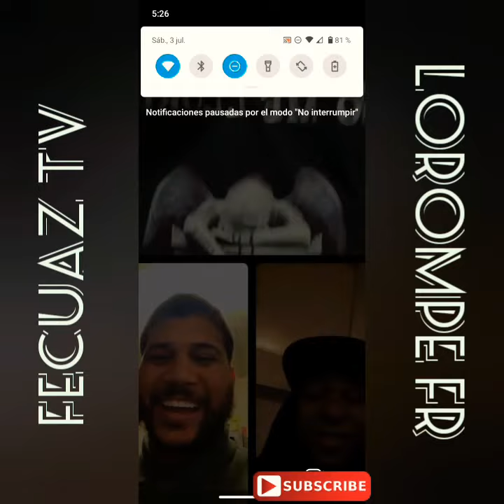No Me Llores - Yaga & Mackie x Benny Benni x Ñejo y Gallo The Producer, Mondongo Live Instagram